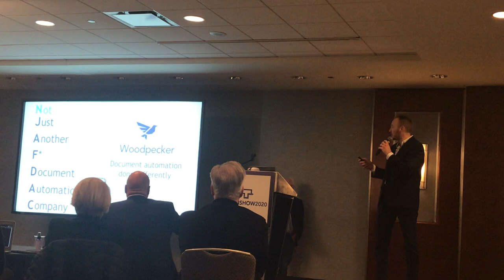Alex Melehy, CEO, at ABA TECHSHOW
Alex explains how Woodpecker's patent pending Auto-template technology minimizes the "I" in the "ROI" of implementing document automation.

Woodpecker's AI converts documents into templates for you, eliminating lengthy timelines and the need for technical expertise that other solutions require.

Instead of a 6 - 24 month document automation project, with Woodpecker, it's a 1 - 3 month project.